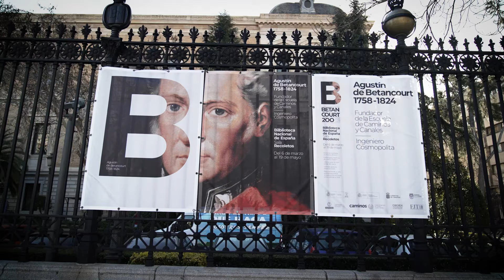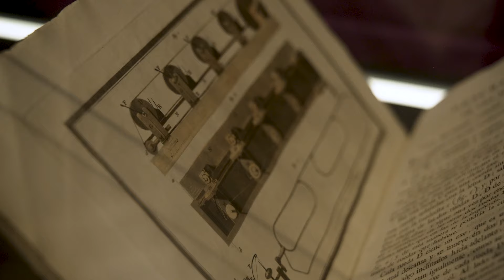Agustín de Betancourt 1758-1824. Fundador de la Escuela de Caminos y Canales. Ingeniero Cosmopolita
El Colegio de Ingenieros de Caminos, Canales y Puertos ha inaugurado la exposición sobre la figura de Agustín de Betancourt, el creador de la profesión de los ingenieros de caminos, canales y puertos. Puedes visitarla en la Biblioteca Nacional entre el 7 de marzo y el 19 de mayo